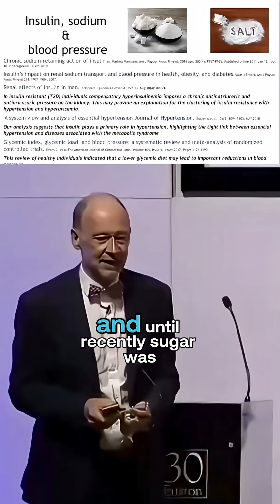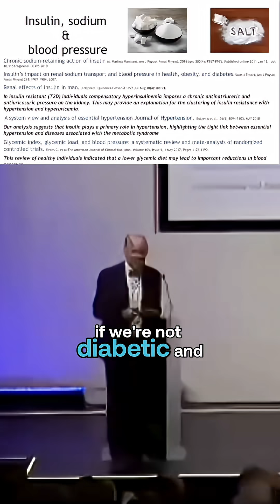Are We Blaming Salt For What Sugar Did?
Ahead of World Diabetes Day tomorrow, we’re revisiting one of our favourite moments from PHC Conference 2019.

Dr David Unwin is exploring whether we’ve been blaming salt for the damage caused by sugar.

And good news: Dr Unwin will be speaking at the PHC Conference 2026.